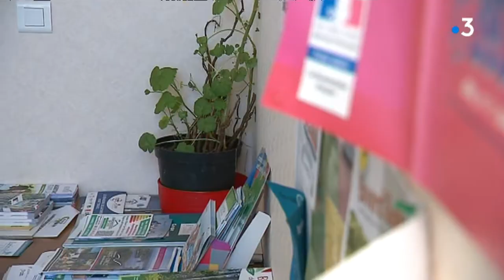Veyrières, petite commune corrézienne face aux manque de dotations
Le maire du village de Veyrières en Corrèze et ses deux adjoints ont choisi de reverser leurs indemnités d’élus afin de financer la réfection du toit de la salle polyvalente. En cause : le manque de dotations des petites communes rurales. Intervenants : Gérard Vinsot, Maire (SE) de Veyrières, Monique Vinsot, épouse du maire et Colette Thiéfaine, Veyrieroise. Reportage de T.Girault, M.Beaudoin et JL Cire.